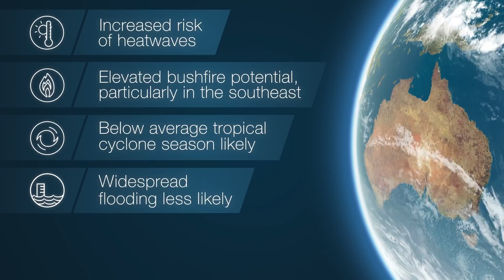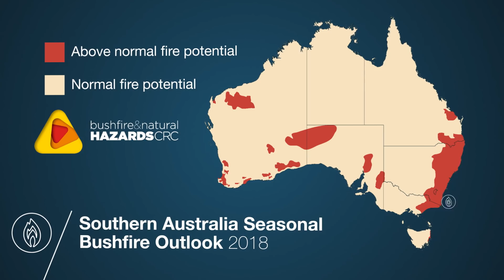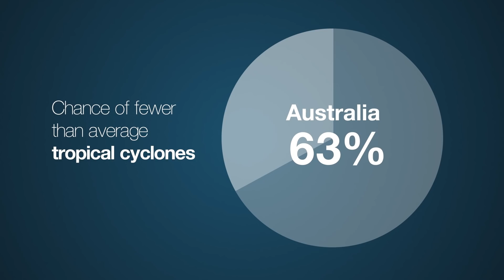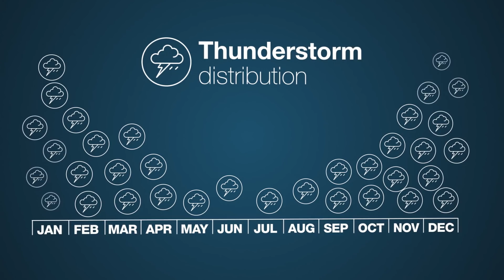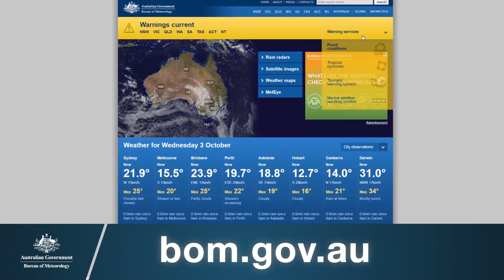Severe weather season outlook 2018–19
Although severe weather can occur at any time of the year, October to April period is the peak time for Australia's bushfires, heatwaves, flooding, tropical cyclones and severe thunderstorms. This video looks at likely conditions for the 2018/19 severe weather season in Australia.